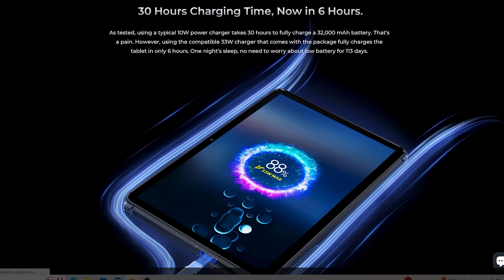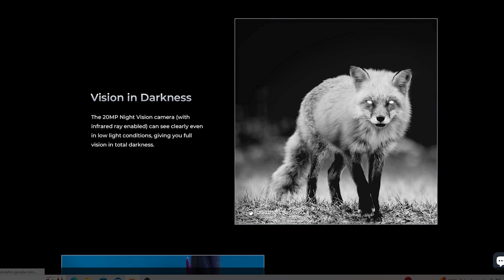TABLET OUKITEL TITAN RT7 5G - REVIEW - VIAJANDO CON DIEGO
The first release time is August 21, and the price is $279.99 after using code: OUKITELRT7
The price starts at $279.99 on the 21st
El primer lanzamiento es el 21 de agosto y el precio es de $279,99 después de usar el código: OUKITEL RT7
El precio comienza en $279.99 el día 21
Características:
TABLET RUGERIZADA

CPU Dimensión 720

Batería 32000mAh

Sistema operativo Android 13

Pantalla 10,1 "FHD + 1200*1920 Pantalla IPS

Cámara trasera Cámara Sony de 48MP + visión nocturna de 20MP

Cámara frontal Cámara 32MP

Tarjeta SIM/TF 2 tarjetas Nano SIM/1 tarjeta SIM + TF

Otras características Bluetooth 5,1, carga rápida, GPS + Glonass + Beidou

+ Galileo, brújula, Android 13,0, OTA

Tamaño: Altura 249,1mm * Ancho 167,8mm * Grosor: 19,8mm